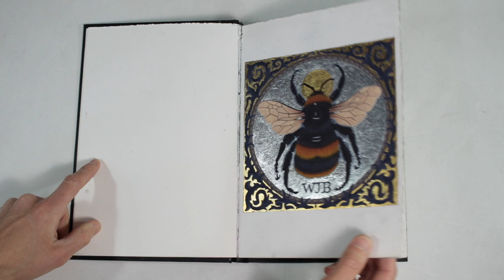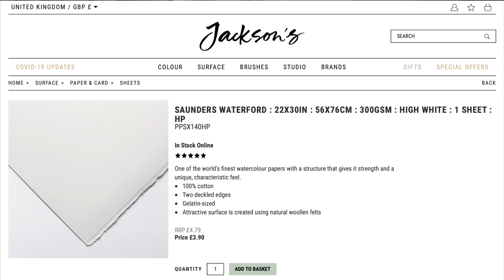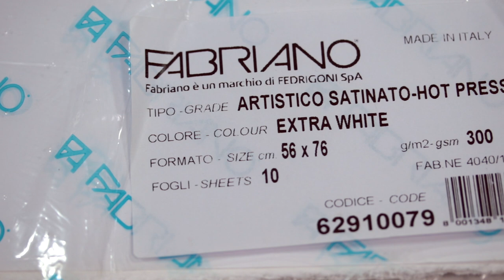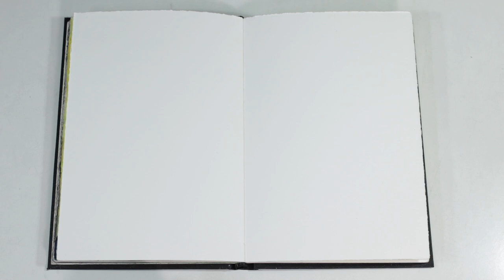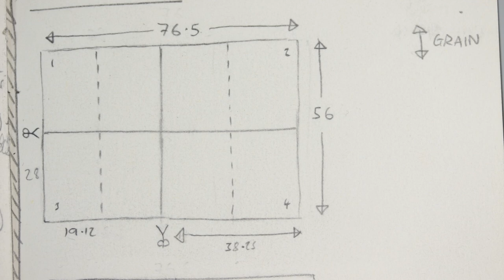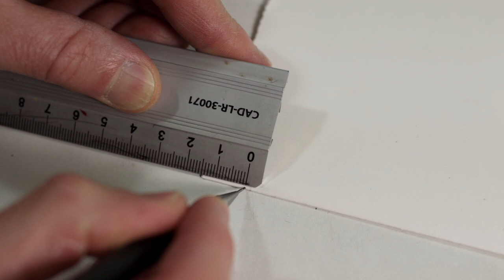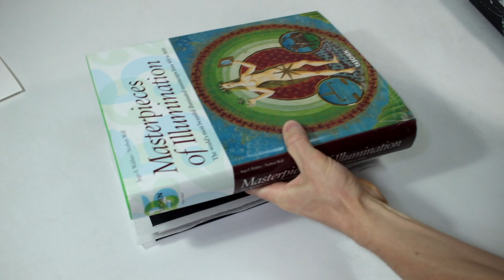How to Make a Watercolour Sketchbook - A Bookbinding Tutorial Part One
Learn bookbinding - make a professional-quality sketchbook with Fabriano Artistico hot-press watercolour paper.

Part Two details my refined process, having been making sketchbooks professionally in the year since making this video, and also contains some updates in the Description.